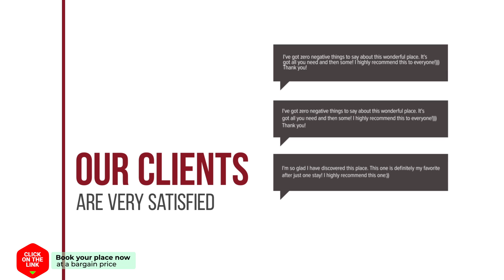B&B Zwiep hotel review | Hotels in Lochem | Netherlands Hotels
B&B Zwiep hotel video review. Hotels in Lochem, european 3 stars hotels.